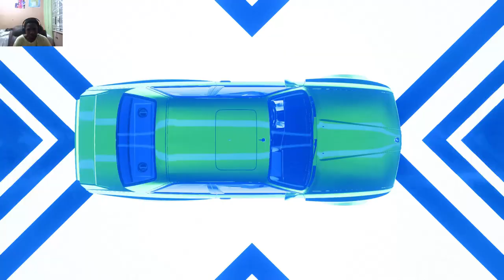Need For Speed: Heat Part 9 (Frank Mercer)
Check out the previous walkthrough videos